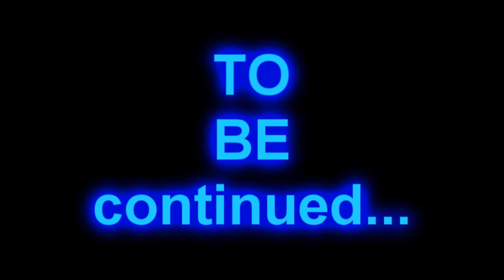No More Mr.Knife Guy EP.1 -The Begining-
TRXx Team Finally Brings you No More MR.Knife Guy Its only the first episode Not as good as the future episodes will be there will be a part 2 of this episode and you !WILL! like pt 2. We Promise.